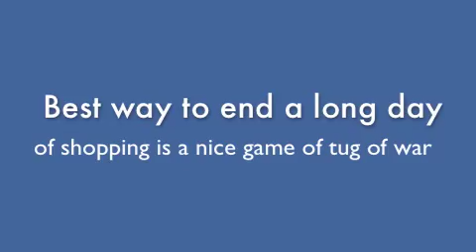Terrier Puppy Jess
Board and train Jess showing off her skills 7 days into her 10 days with us.  She is four months old and learning how to behave in public